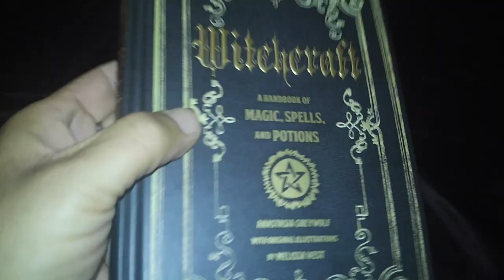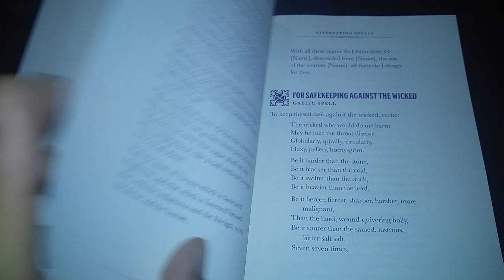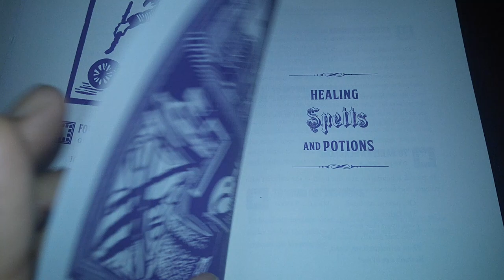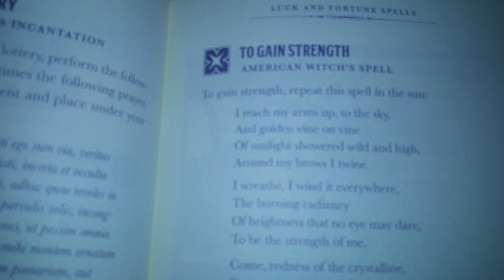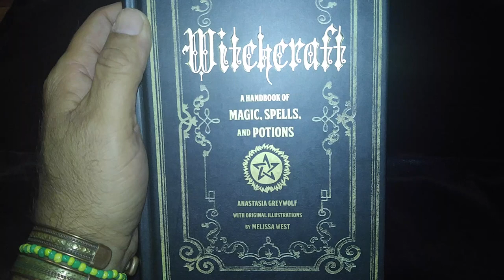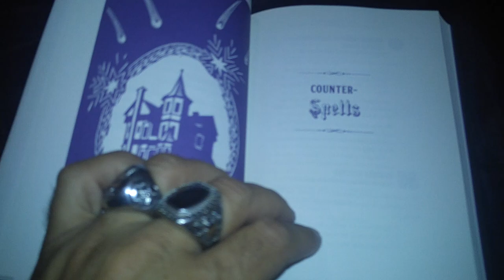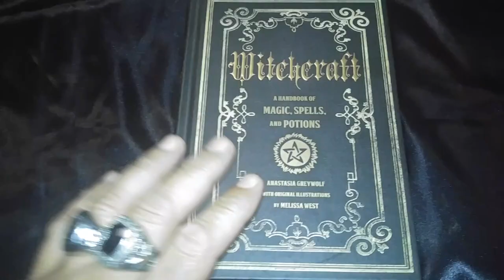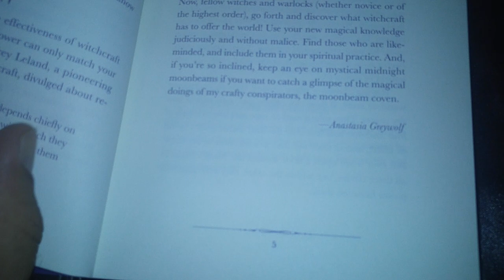Witchcraft: A Handbook of Magic Spells and Potions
A Book Review of a New Grimoire Spell Book from Curses to Hex and blessings and everything in between.

Anastasia Greywolf is a practicing witch and herbalist with many decades (some say centuries) of experience in casting and conjuring. She lives in the Northeastern United States where she is a founding member of the Coven of the Moonbeam Ravine.

Melissa West is a painter and printmaker whose work explores the magical place where comfort and menace meet. She lives in Santa Cruz, California, and has exhibited in many galleries in the area as well as being featured In Pilgrimage magazine. You can see more of her artwork at MSWest.com.

Product Description

A must-have volume for any occultist's library.

Tap into the magic all around you with Witchcraft, an illustrated guide to ancient potions, spells, chants, rituals, and incantations from around the world. Learn how to form a spirit circle with coven members, what instruments you need for your craft, special conjurations for each day of the week, and hundreds of crafty spells and potions that will allow you to:

* Banish headaches
* Keep your home safe
* Envision your future spouse
* Win riches while gambling
* Communicate with animals
* Conceive a child
* Summon the dead
* Make it snow
* Separate lovers
* Know your future
* Make someone fall in love
* Dream extraordinary dreams
* See in the dark
* Drive away beasts
* Cause a lost love to return
* Read minds
* Delay death
* Make a foe suffer
* Become invisible

With stunning linoleum-cut illustrations by artist Melissa West that bring the magic of the past to life, this comprehensive compendium is also a delightful page-turner that's full of unexpected treasures. Place it in a sacred place in your home - and make sure no enemies find it to access its inestimable powers!